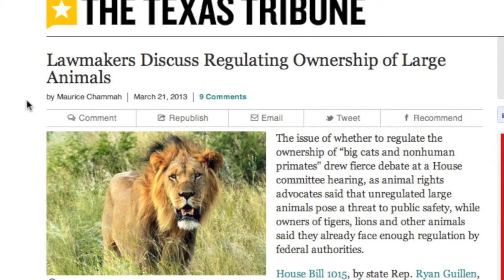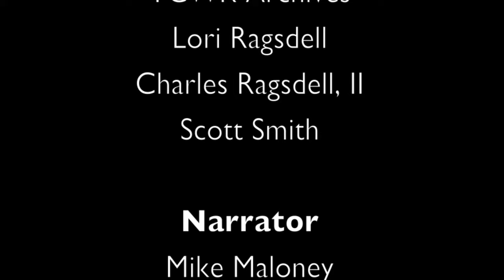Turpentine Creek Wildlife Refuge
(2013) A brief video about Turpentine Creek Wildlife Refuge, a USDA-licensed refuge that gives lifetime homes and care to over 160 big cats and other exotic wildlife. To learn more about this amazing place, please